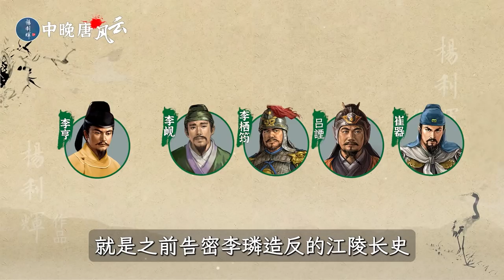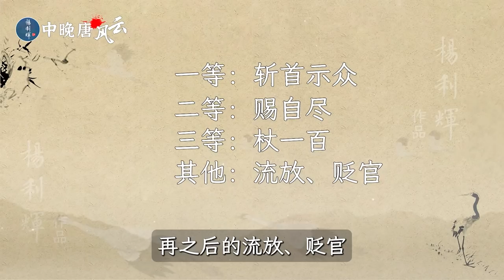【中晚唐风云17】史思明投降！16分钟了解李亨改制和史思明归降全过程（内置简体字幕，CC繁体字幕）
《中晚唐风云》系列，保持之前的风格，用地图详细解读中晚唐历史。和大家一起再次经历从安史之乱到唐朝灭亡这段风云变幻的岁月！